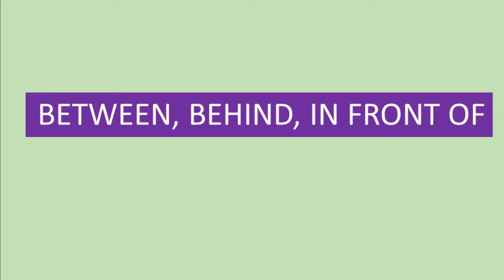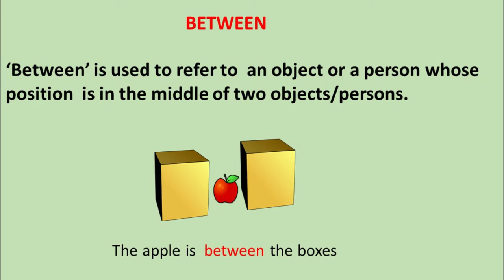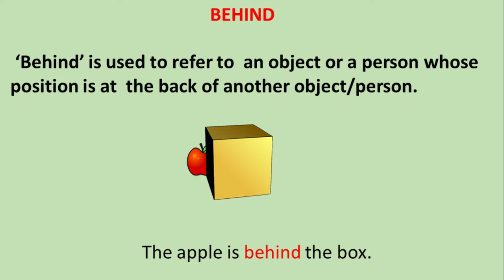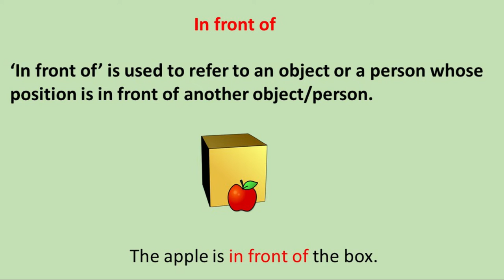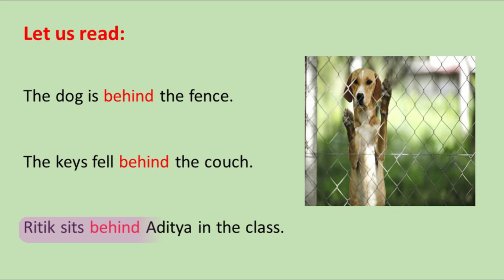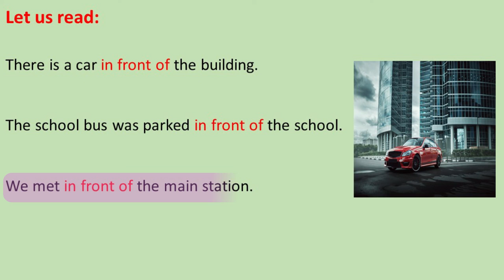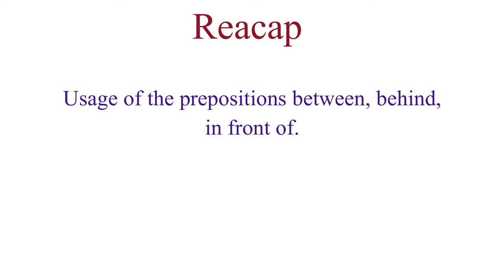0nline Spoken English Course: Preposition: Module 2: Usage of between, behind, in front of